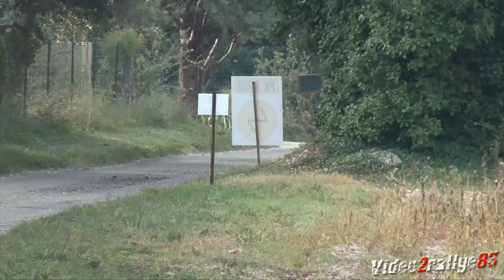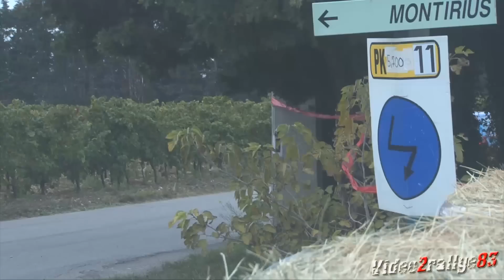11éme Rallye de Sarrians 2015 By PapaJulien [HD]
Filmé par PapaJulien.
Victoire de ROCHE Romain - CHABOT Anthony (207 S 2000) devant MOREL Jean-Luc - AYASSE Jean-Pierre (207 S 2000) et GRANDORDY Franck - VINCENT Patrice (Megane N4).